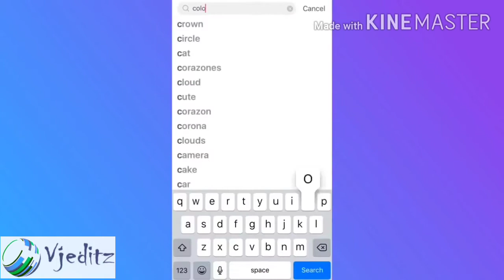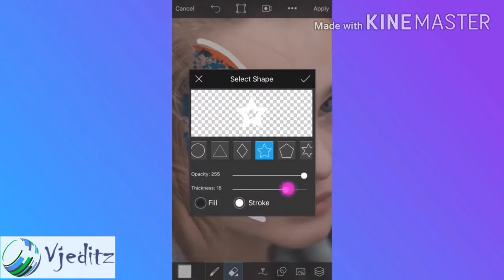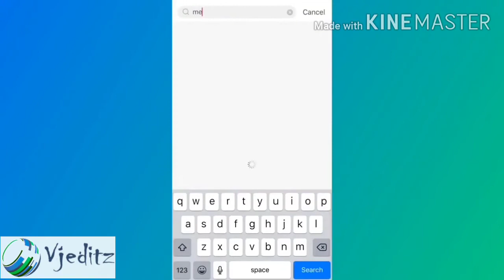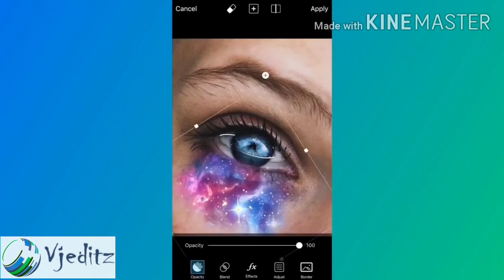How to Edit Picsart Instagram Photos Editing / Picsart Photo Editing Tutorial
Hii Guys,
Today Topic :
Picsart Instagram Photos Editing / Picsart Photo Editing Tutorial